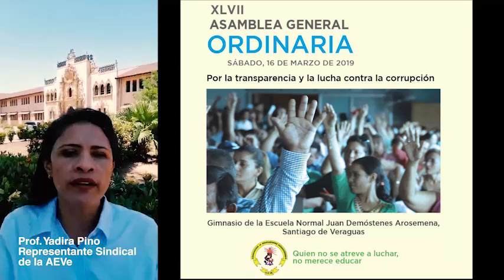Alerta, ataque de gobierno y acólitos, contra AEVe para impedir Asamblea General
Alerta docente, ataques contra la Asociación de Educadores Veraguenses, intentan impedir la realización de la Asamblea General Ordinaria de la AEVe a realizarse en la Escuela Normal JDA, en Santiago de Veraguas, este sábado 16 de marzo.